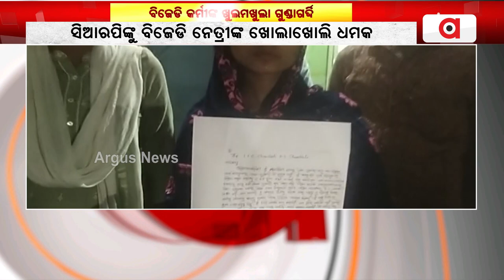ସିଆରପିଙ୍କୁ ବିଜେଡି ନେତ୍ରୀଙ୍କ ଖୋଲାଖୋଲି ଧମକ || BJD Worker's Dadagiri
ସିଆରପିଙ୍କୁ ବିଜେଡି ନେତ୍ରୀଙ୍କ ଖୋଲାଖୋଲି ଧମକ । ଚାନ୍ଦବାଲି ବ୍ଲକ କାଣ୍ଡଗରିଡ଼ି ପଞ୍ଚାୟତରେ ବିଜେଡ଼ି ନେତ୍ରୀଙ୍କ ଗୁଣ୍ଡାଗର୍ଦ୍ଦି ।